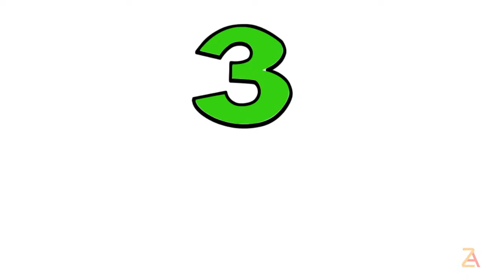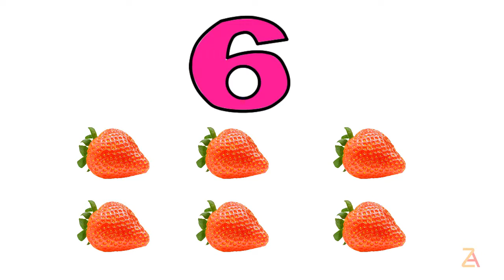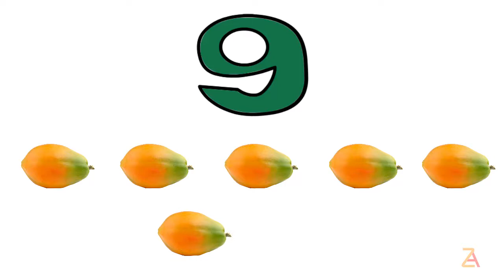Teach children to learn numbers from 1-9 and the color - Dạy bé đếm số và nhận biết màu sắc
Dạy bé đếm số bằng tiếng anh từ 1-9 và nhận biết màu sắc.
Ngoài ra giúp bé học và phân biệt được các màu sắc khác nhau.
Học chữ số là bài học cơ bản nhất để bé học toán và tính toán sau này
Dạy bé học đếm số từ 0 đến 9 dạy bé nhận biết các màu sắc như đỏ, vàng, xanh, trắng... Hướng dẫn bé tập đếm số tập đọc chữ số và trái cây
người dạy con cái của bạn những bảng chữ cái tiếng Anh, số, hình dạng, màu sắc và các hoạt động vui chơi.